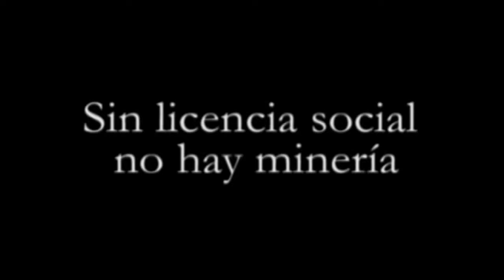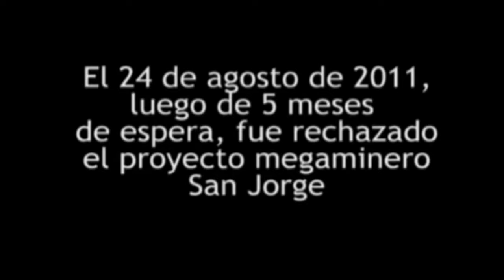Uspallata sigue resistiendo al Proyecto megaminero San Jorge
La Asamblea de Autoconvocados de Uspallata, denuncia nuevos avances de la mina San Jorge en el terriotorio de Uspallata.
Pese a la vigencia de la Ley 7722, del rechazo por la audiencia pública y la legislatura provincial, la empresa sigue avanzando en el territorio.
Por este motivo, GiraMundo TV Comunitaria se comunico con Federico Soria, miembro de la Asamblea de Autoconvocados, quien nos expuso la situación actual en Uspallata y como la empresa junto al municipio han iniciado una campaña de persecución hacia vecinas y vecinos.